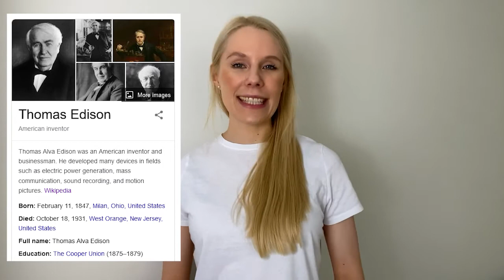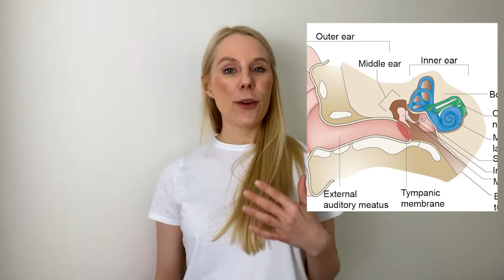Why does my own voice sound so strange to me?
Anyone who hears their own voice for the first time in a video or on an audio recording is usually horrified: Is this how your own voice is supposed to sound? In this video I will explain why we hear ourselves differently from people around us and why we often don't like this sound.